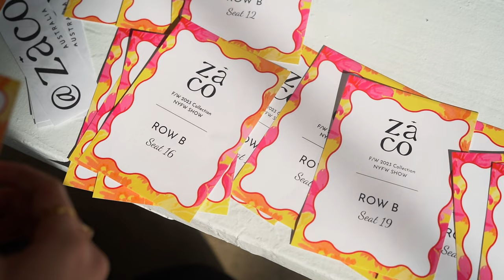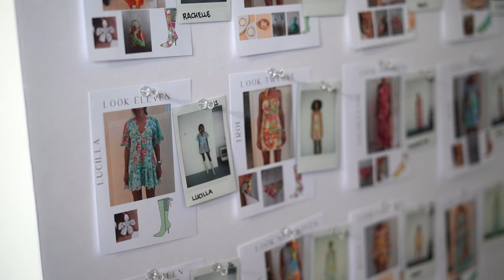Zāco™ | Autumn/Winter 23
Zāco™ - a brand new label under the umbrella of SABO™.

The second chapter by Zāco is a poetic ode to bold femininity - a romanticized  celebration of individuality, empowerment and tropical romance. She is dramatic yet effortless, polished while free, she is warm though mysterious. She is a captivating  paradox, a contradiction of light and dark, vulnerability and strength, beauty and  complexity. She is no longer just an enigma, she is you.

Inspired by the daring spirit of the 70’s, Zāco has curated a collection that is fearless,  luxurious and liberating while preserving the delicate detailing Zāco has become  known for.

The AW23 drop continues the sophisticated bodices, flirty silhouettes and  spellbinding sleeves. The bold custom prints land across a range of minis, midis and  maxi styles perfect for all occasions. Zaco’s latest collection embodies uniqueness,  femininity and sincerity.